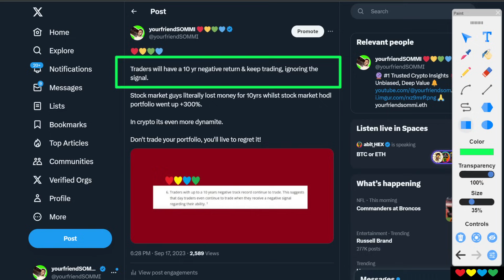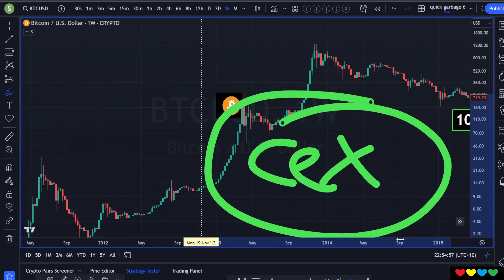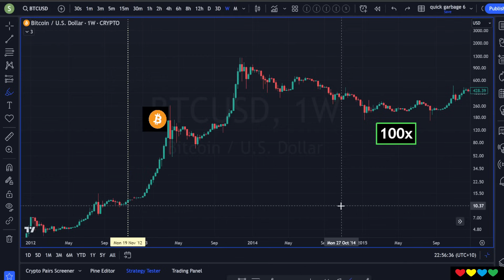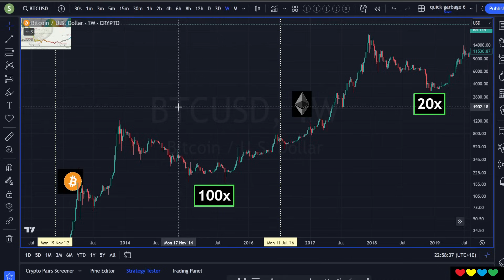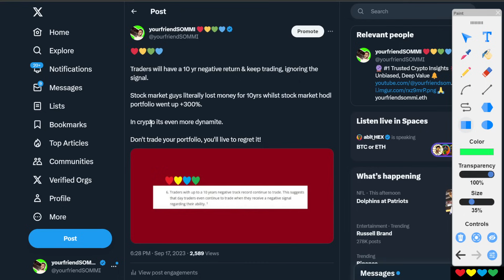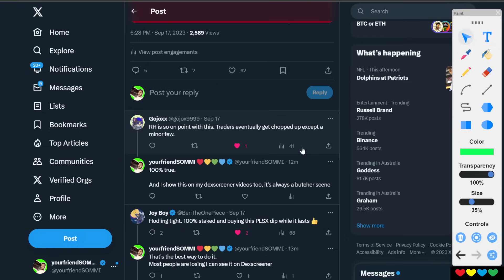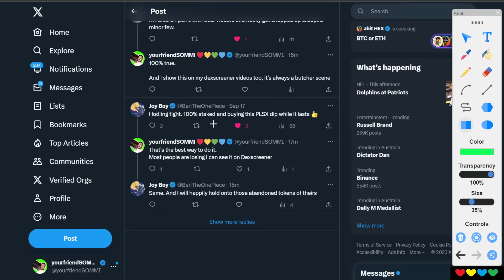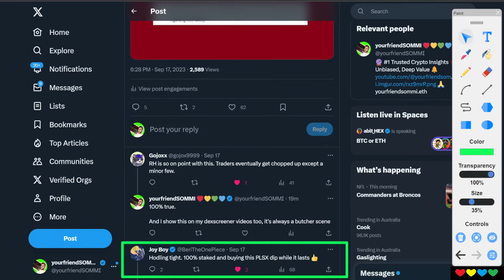🍑 "He thought BOTTOMS are for SELLING Crypto"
Timestamps

00:00 Trading
01:00 Holders win
02:40 Volatility in Crypto
03:45 Can you verify the Traders?
05:10 How does it all work (Important)
07:34 It's All Related 🐛
08:53 Traders continue to Lose
10:10 90% traders rekt
12:00 This time isn't Different